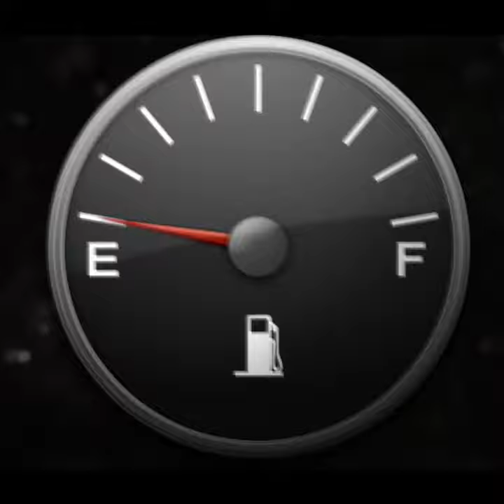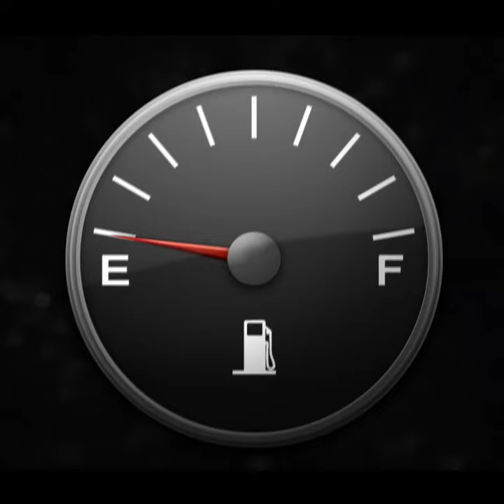Australia's Fuel Security - Running on Empty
Australia you are running on empty!